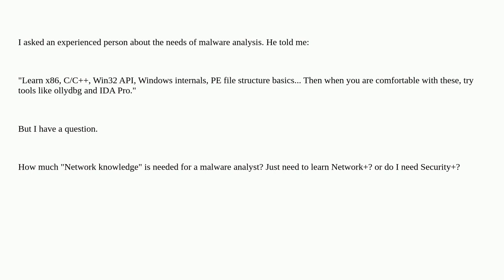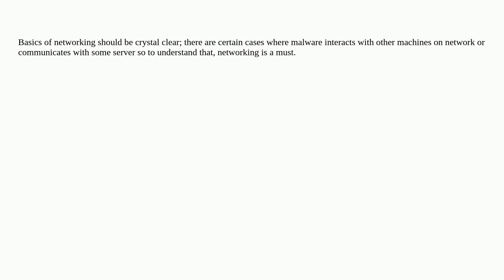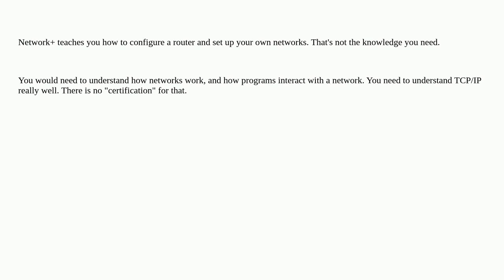Security: Network knowledge in malware analysis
Network knowledge in malware analysis

A special thanks goes out to the awesome community

  network malware-analysis malware